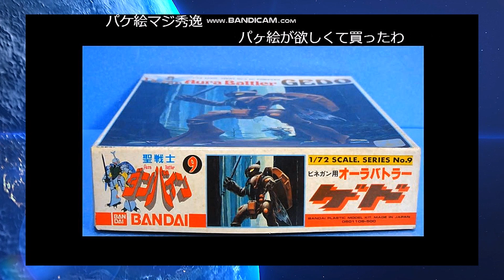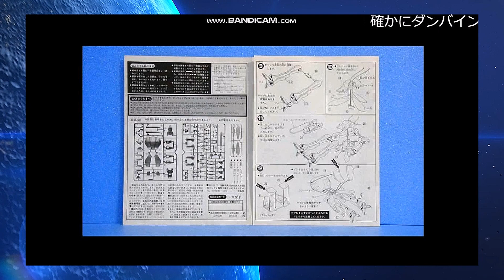【ひま動コメ付】思い出のガンプラキットレビュー集 No.170 ☆ 聖戦士ダンバイン 1/72 オーラバトラー ゲド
[Amazon]
サンワダイレクト 電動エアダスター AC電源 強力 PC 掃除 200-CD079